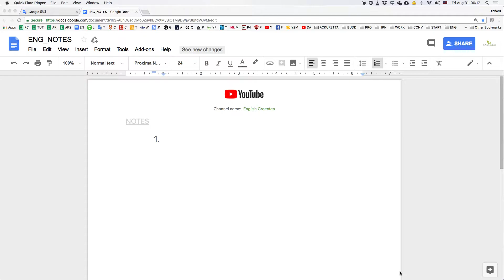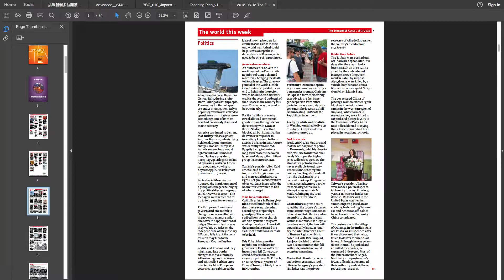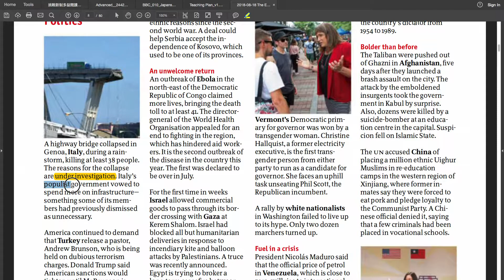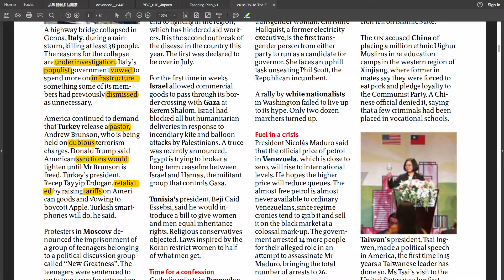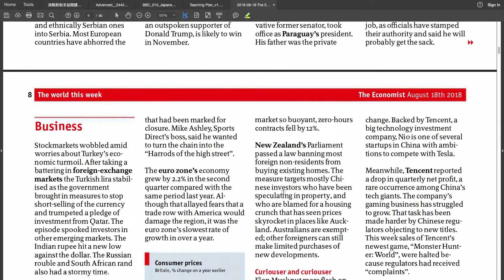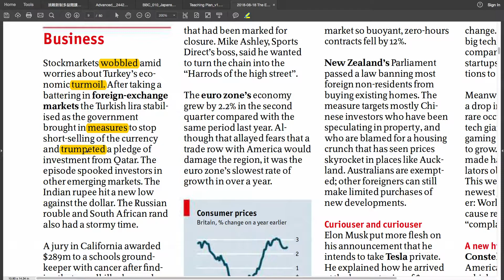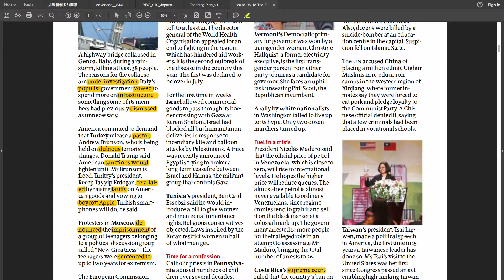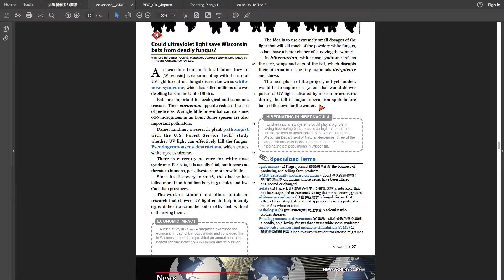JustRead_006(The Economist經濟學人雜誌)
線上英語家教